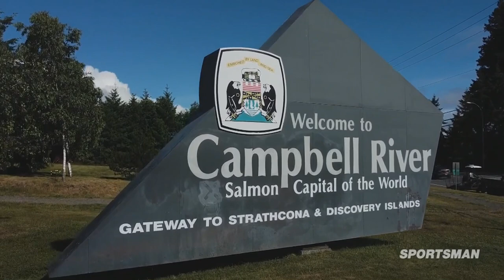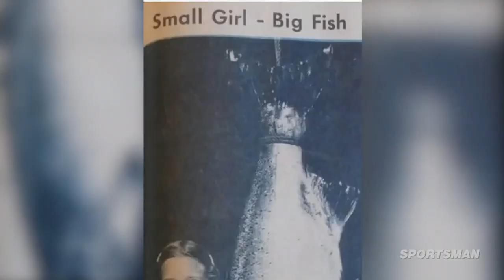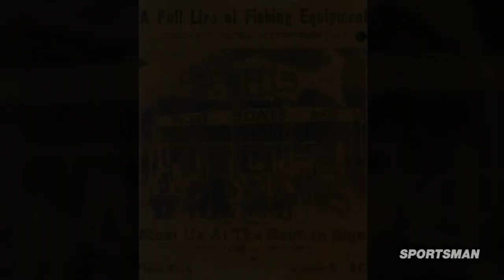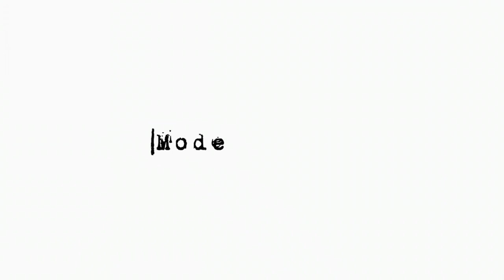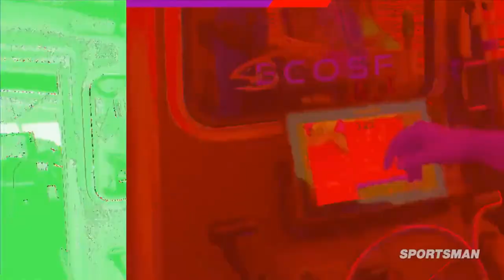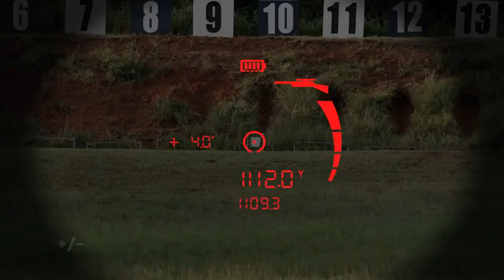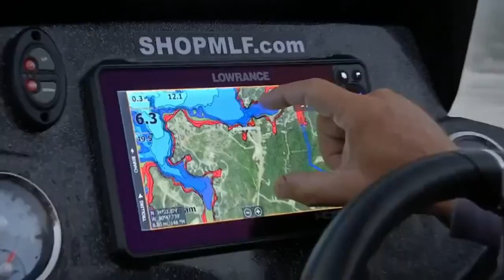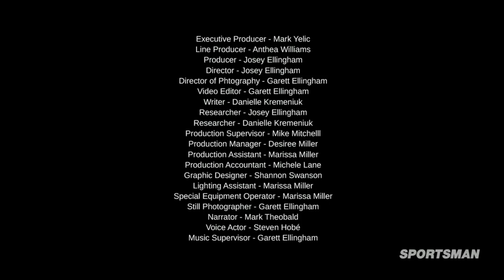Then and Now - BC Salmon Fishing Documentary